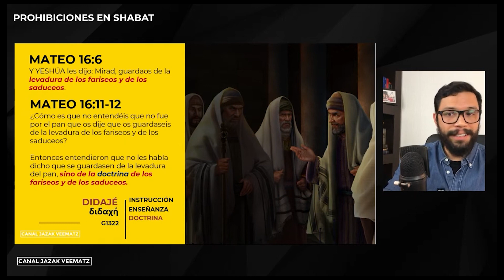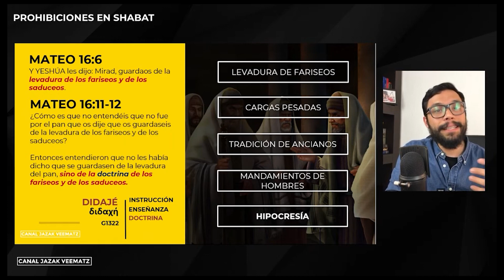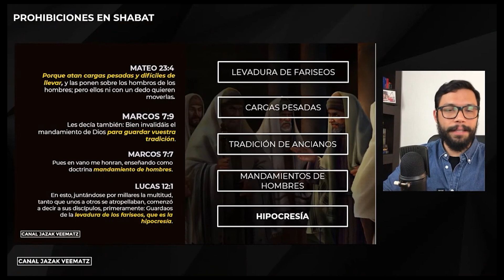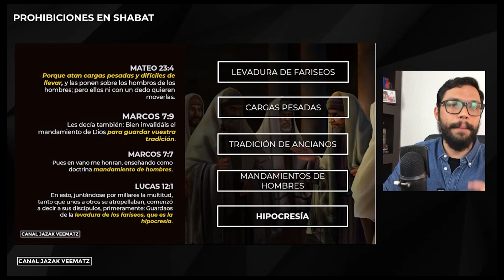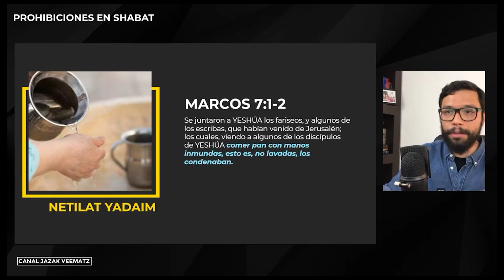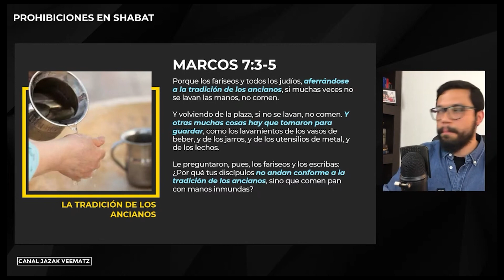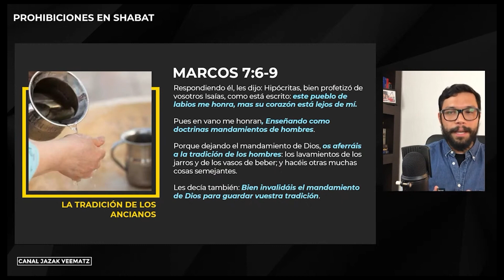Cuídense de la Levadura de Fariseos y Saduceos | Aprendamos TORAH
►Recursos:
OLIVE TREE